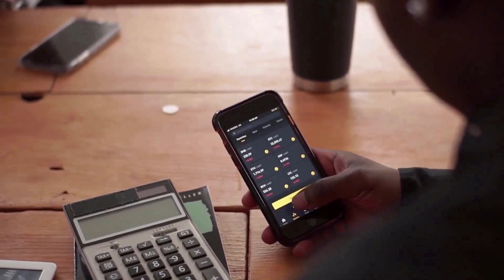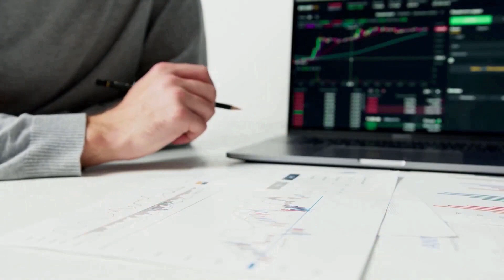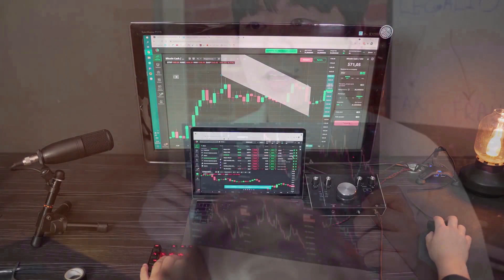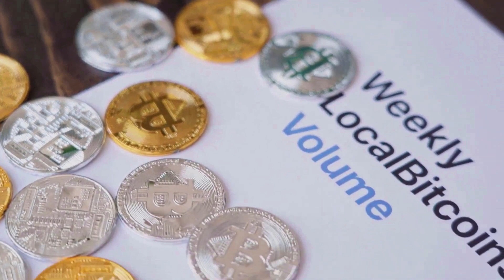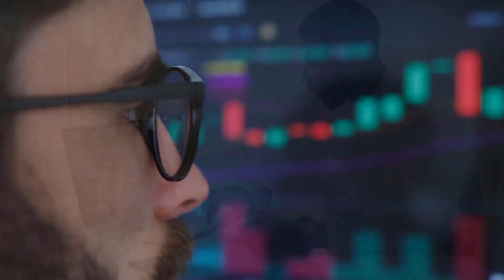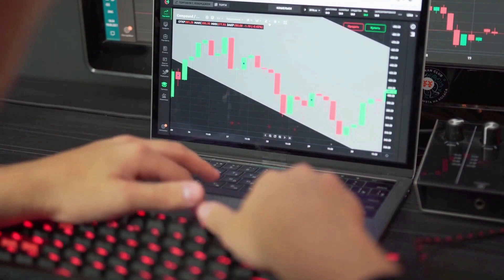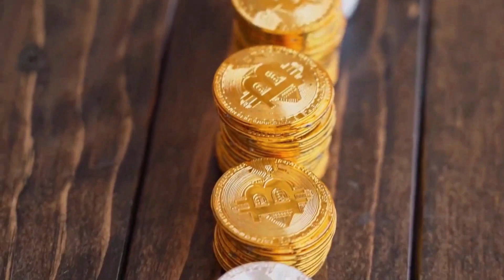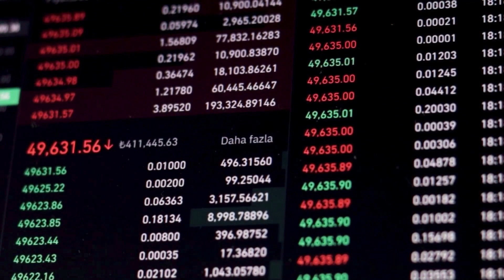VECHAIN MASSIVE NEWS - VET PRICE PREDICTION 2023 TO 2030